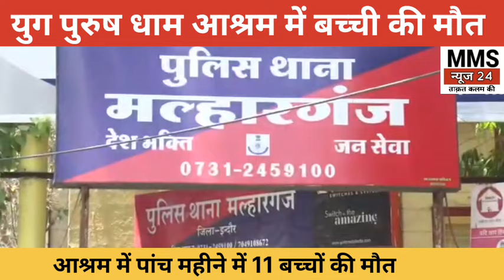युगपुरुष धाम आश्रम में बच्ची की मौत ।। 5 महीने में 11 वी मौत।। आश्रम फिर आया सुर्ख़ियों में